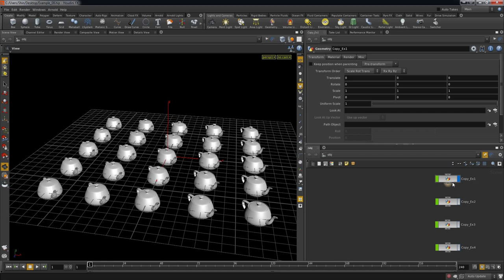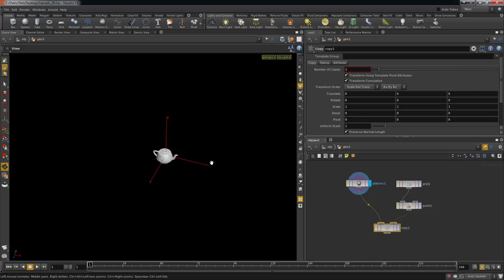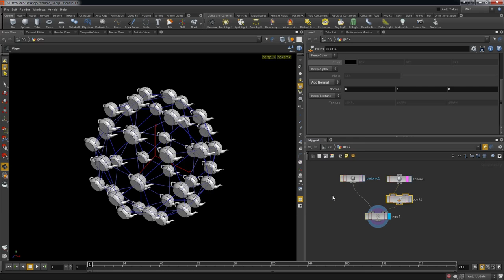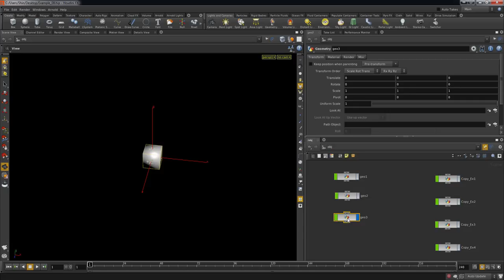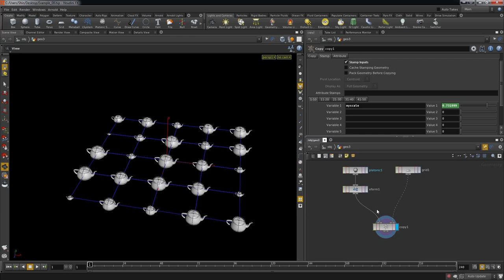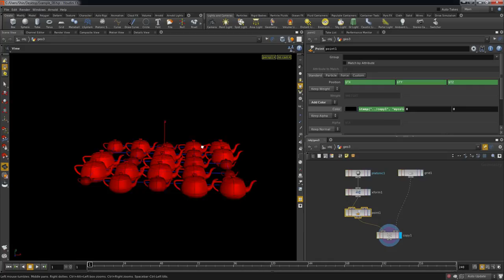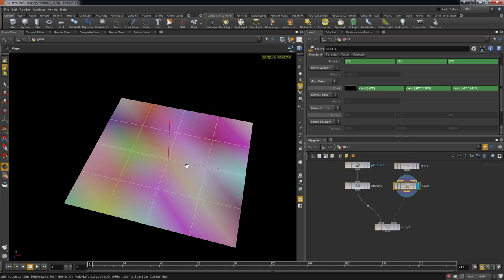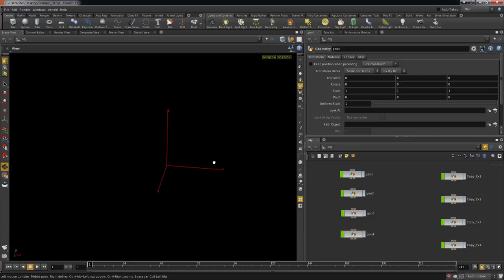Houdini Tutorial #8 (Copy SOP)